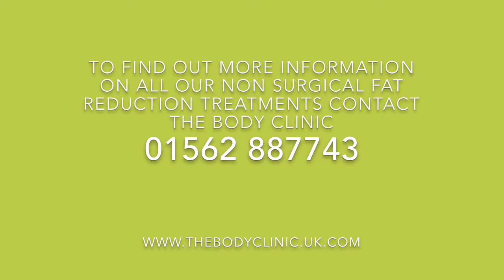3D Lipo Ultrasound Cavitation | Non-Surgical Fat Reduction | Alternative to Liposuction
Whether you are looking to lose inches from you waist or reduce fat on your thighs our revolutionary 3D-Lipo Ultrasonic Cavitation treatment we could help to improve your body shape.

Our 3D-Lipo Ultrasonic Cavitation, inch loss and fat reduction treatment is non-invasive, and has no down time. Treatments are quickk taking just 1 hour.

For best results we recommend a course of 6 or 8 treatments.